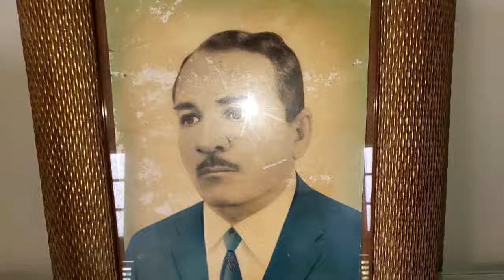Povoado São Raimundo: Início do Bumba meu boi de zabumba de Lourenço Pinto, íncone da cultura Helene